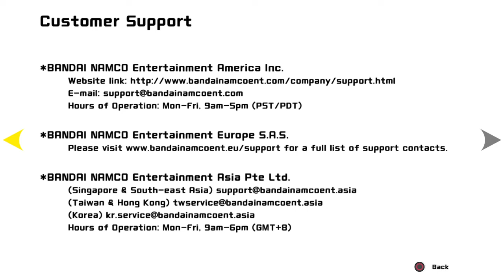ARCADE GAME SERIES: PAC-MAN ps4 gameplay